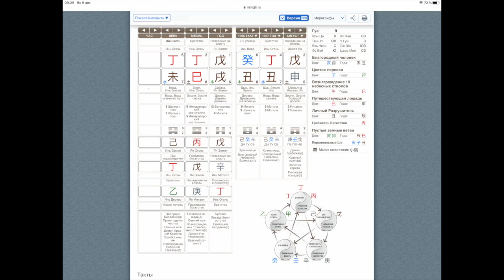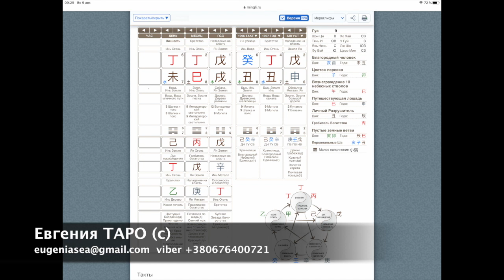Елена Майорова. Ба Цзы. Трагическая судьба актрисы